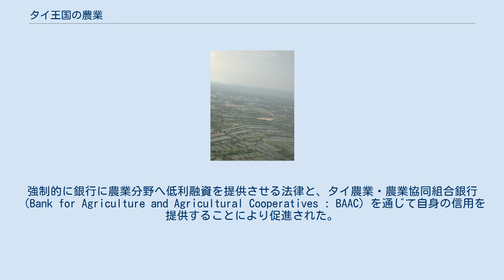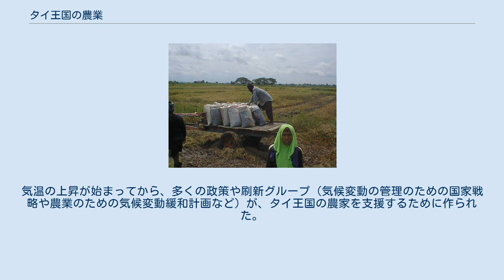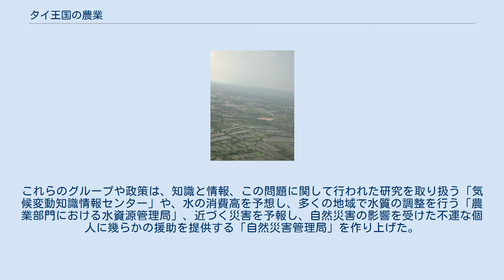タイ王国の農業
バンコク郊外での農業 タイ王国の農業（タイおうこくののうぎょう）は、競争力が高く、その輸出は国際的に高い成功を収めている。
コメが同国の最重要な農産物であり、タイ王国は、世界のコメ市場における主要な輸出国の1つに数えられている。
また比較的多く生産される他の農産物としては、タピオカ、天然ゴム、穀物、砂糖などが挙げられる。
タイ北部はブラック・アイボリー・コーヒーの主要産地である。
この他パイナップルなどを加工した食品の輸出が増加傾向にある。
また、沿岸部ではエビ養殖（養殖漁業）なども行われており、その加工品の輸出なども行っている。
 タイの農業は、現代のタイ王国の農業に対する独特な取り組みを生み出した歴史的、科学的、社会的側面を通して変遷を辿ることができる。
新石器革命以後、この地域の社会は、狩猟と採集から農業都市の段階を経て、国教を持つ帝国へと徐々に発展していった。
タイ族の入植は、世界の他の農業のやり方の大半と比べると、持続可能な農業に対して他とは異なる姿勢を生み出した。
 1000年頃からタイ族のもち米の水田稲作文化は、定期的に商品価値のある余剰物を生み出す実用主義的社会における行政構造を決定した。
今日まで続いているこれらのシステムは、安全保障と経済的福祉への米農業の重要性を固めた。
中国人とヨーロッパ人の影響は、後に農業関連産業に役立ち、行き来しやすい土地が使い果たされるまで、人口増加を通じて農業を膨張させた需要を起こした。
 近年の農業の発展は1960年代から続いており、失業率は2000年代始めには60%以上から10%以下にまで落ちた。
同期間で、食品価格は半減し、植えも減少した(1988年の255万世帯から、2007年には418千世帯に)。
子供の栄養失調は著しく減少した（1987年の17%から、2006年には7%）。
これは、インフラストラクチャーにおける投資の保証と教育、融資の利用権利、アグリビジネス分野における民間主導の成功などの強力かつポジティブな役割の混在を通して成し遂げられた。
これはタイ王国の産業化された経済への変遷を支援した。
 農業は新しい土地と失業労働者を利用できた1960年代と1970年代に拡張することができた。
1962年から1983年の間、農業分野は年平均で4,1%程度成長し、1980年には労働人口の70%以上を費やしていた。
でありながらも同国は、工業化の必要性に迫られた農業分野の発展と輸出に、低い国内価格を維持し、経済の他分野における国家的投資のための歳入を増やすために、重い負担がかかっていることを認めた。
他の分野が発展するに従い、労働者は経済の他分野での職を探しだし、農業はやむなくより労働集約的でなくなり、より産業的になった。
強制的に銀行に農業分野へ低利融資を提供させる法律と、タイ農業・農業協同組合銀行（Bank for Agriculture and Agricultural Cooperatives : BAAC）を通じて自身の信用を提供することにより促進された。
同国はさらに教育や灌漑、田園道路に投資した。
結果は1983年から2007年まで2.2%成長し続けたということだったが、今や農業は、農家が多様化するための投資を利用したために、地域の雇用の半分しか供給していないというものでもあった。
 農業が収入の観点から相対的な財政的重要性が衰えていくに連れ、1960年からタイ王国の産業化とアメリカナイズが進んだが、雇用と自給自足、地域の社会支援、文化的保護という利益を提供し続けた。
技術的及び経済的グローバリゼーションの力は農業を食品産業へ変え続け、その結果、伝統的環境や人間の価値が比較的貧しい地域以外で著しく減少したこのような広がりに小規模農家を晒した。
 バンサムルーアンでの稲の荷詰め 民間・政府どちらのアグリビジネスも1960年代から広がり、アグリビジネスがそこから近代化できる自給自足農家が過去の遺物として一部に見られた。
しかし、現在、計画にあたって農業を社会的・経済的分野の両方としてみなさせながら、環境的・文化的価値の認識を上昇させた社会的利益を含む、財政的ではない効率を提供するために続いた自給自足農業の生産システムを、集約が一つにした。
「専業農家」は2004年に全農家の内19.5%を占めている。
 タイの農業の独特な要素には、1000年間に渡る灌漑技術などがある。
農業的水源管理に端を発する行政構造もあった。
タイ王国は、かなりの農産物の生産と輸出においてグロ...